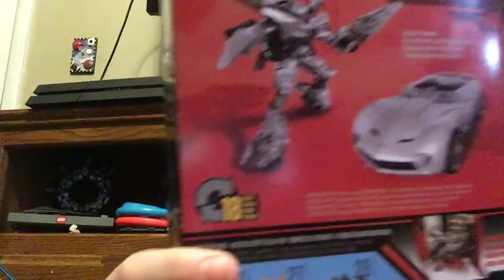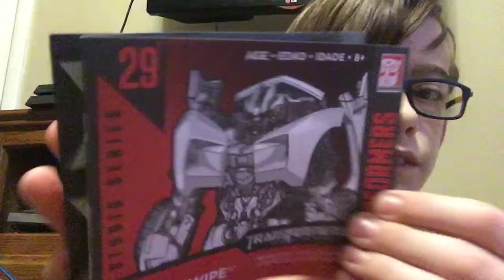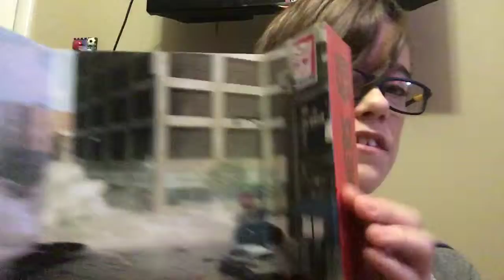Reviewing studio series 29 sideswipe/make sure to check out my other channel link in the description